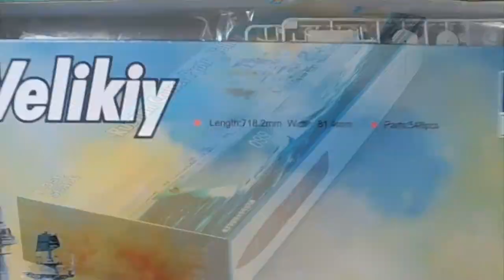Russian Nuclear Battlecruiser Pyoter Velikiy part 4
In this update i'm building the hull of the ship.

The Trumpeter kit in scale 1:350, Russian  warship Pyoter Velikiy.

This is part 4. in a serie from start to end i'm making of this build.

The paint i will use for this kit is the warship serie from AK Interactive.
and some color from Vallejo.

Music. is.
ЦИФЕi - Гравитация
ЦИФЕi - Прометей (Piano Version)